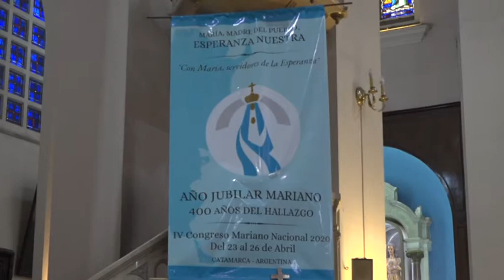Peregrinación y misa por el Día de la Virgen de la Merced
Celebraciones diferentes por la pandemia bajo el lema “Con María, servidores de la esperanza”.